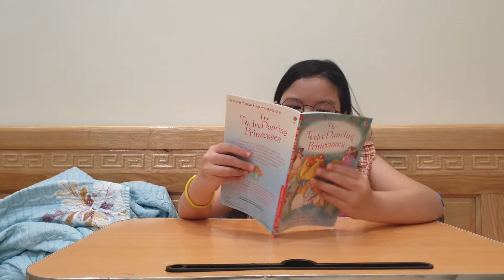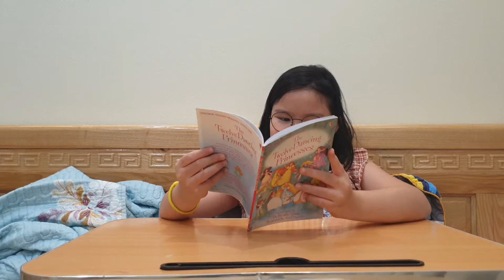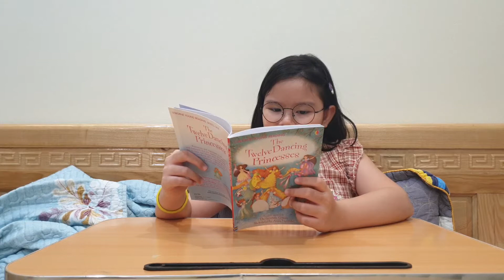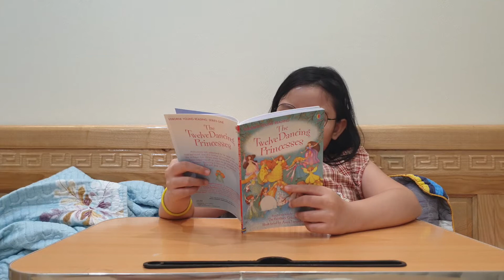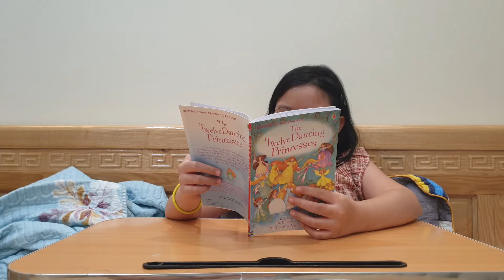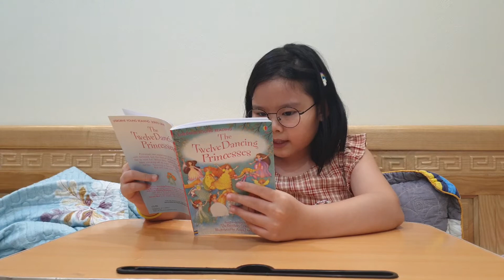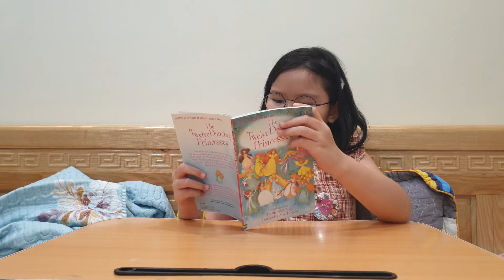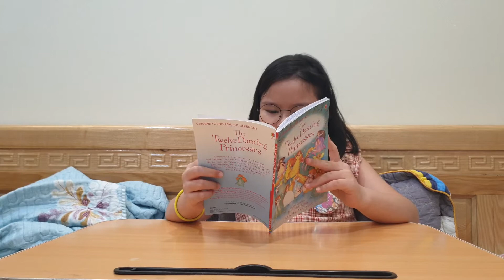The Twelve Dancing Princesses - Part 2 | Susu's Reading